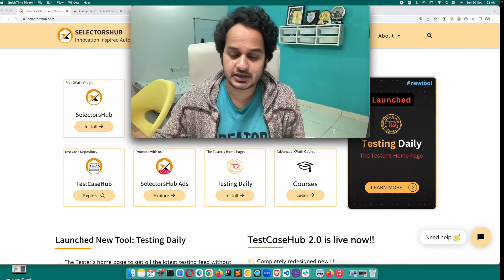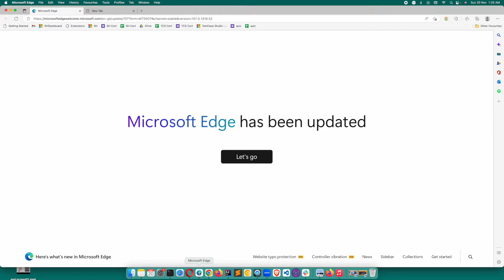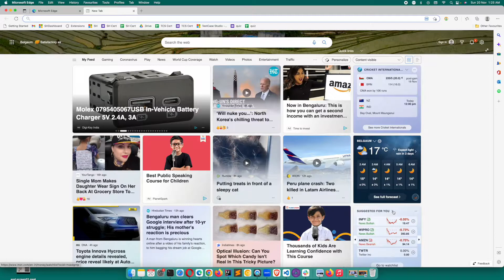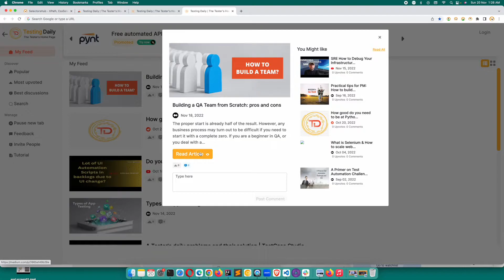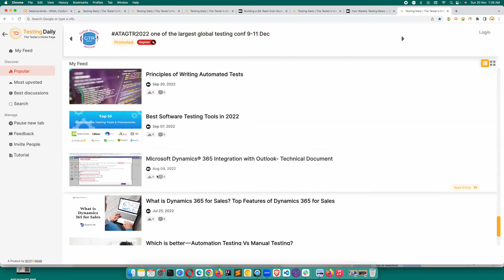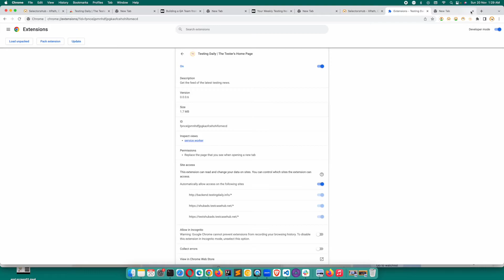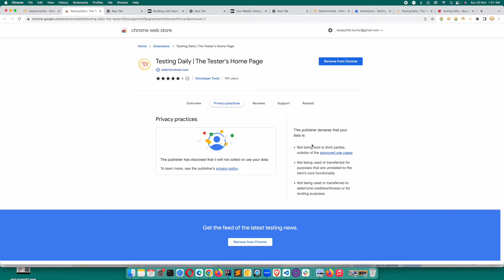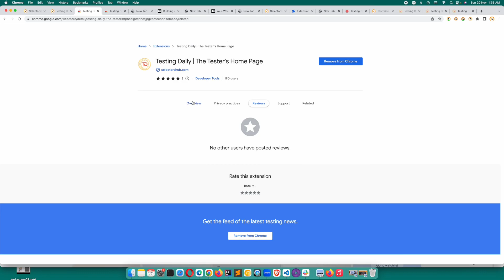TestingDaily: Why Every Tester should have Testing Daily Plugin in their browser?